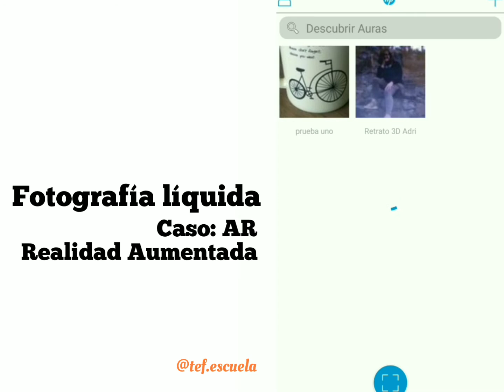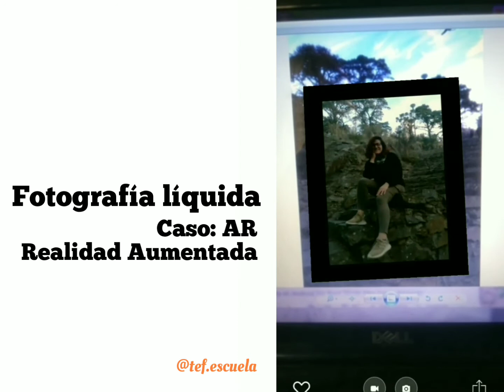Realidad Aumentada (AR) y Fotografía Líquida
Néstor Luis Bermúdez @elojodenestor en RRSS, nos explica con un ejemplo la tecnología de la Realidad Aumentada o AR, y cómo esa forma de Fotografía Líquida la podemos utilizar para crear obras contemporáneas.

Escríbenos en los comentarios tu email si quieres participar en la Másterclass de fotografía líquida que tendremos en Septiembre 2019.